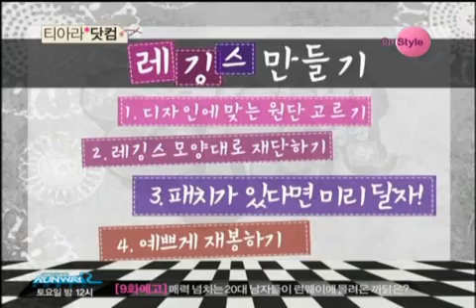T-ara Dot Com Ep 6 - Pt.4 [10.03.24]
T-ara Dot Com Ep 6 - Pt.4
Subs Credit: Jiyeonfangirl